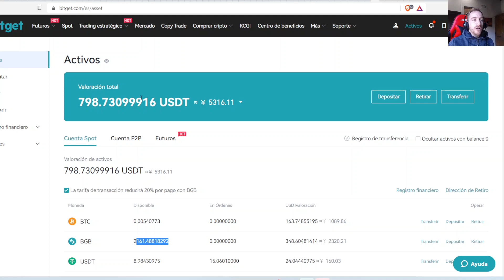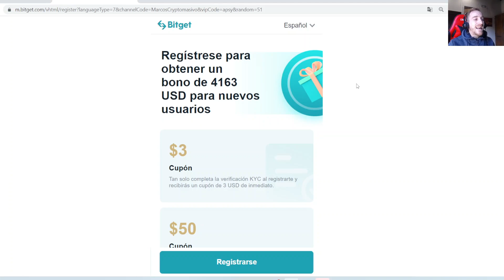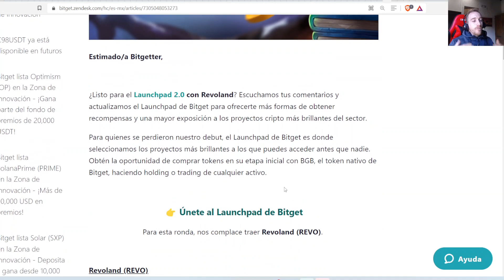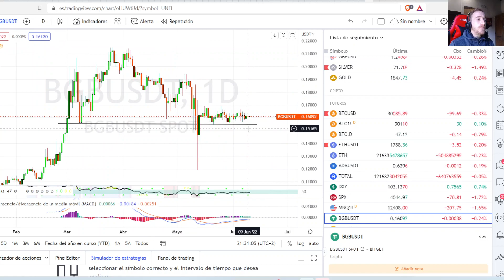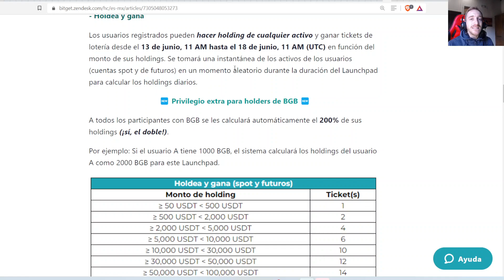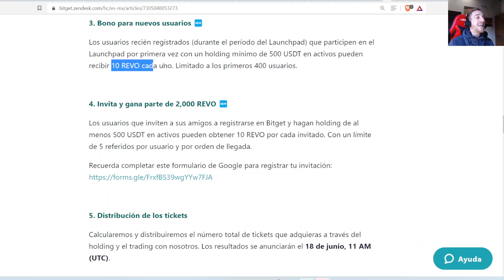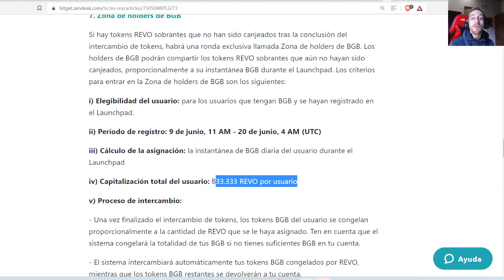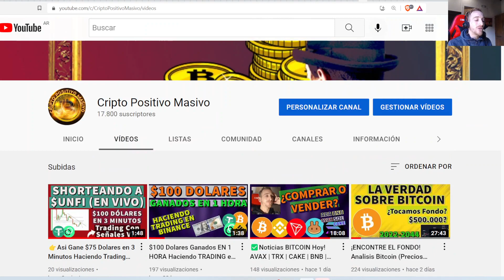👉Esta Criptomonda Podría Ser La Proxima 5x! 👉REVOLAND TOKEN Preventa Launchpad (NFT, Gaming Token)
📈Deseas Acceder a Nuestros Cursos de Trading, Analisis Tecnico y Fundamental?

(MAS DE 5 CURSOS / ACCESO INMEDIATO):
1) Inversiones Y Trading Desde 0 A Avanzado Con Criptomonedas
2) Trading Intra-Dia Con Forex (Divisas), Acciones y Criptomoneadas
3) Analisis tecnico, fundamental (Con ejemplos Prácticos en VIVO)

Contacto Telegram:
T.ME/MarcosMasivo

🎈-POR NEGOCIOS, CONSULTAS Y CLASES PERSONALIZADAS:
WSP Y TELEGRAM:

🎁SORTEO 1 MES AL CANAL DE ALERTAS DE TRADING VIP SPOT🎁

👉Para Paraticipar Son 3 PASOS:
1) ESTAR SUSCRITO AL CANAL CRIPTO POSITIVO MASIVO
2) DEJAR 1 LIKE EN ESTE VIDEO
3) COMENTAR EN ESTE VIDEO: Quiero Ganar EL Sorteo

(ESTAREMOS ELIGIENDO VIDEOS Y COMENTAROS DE FORMA ALEATORIA PARA LOS SORTEOS TODOS LOS MESES)

LOS GANADORES SERÁN ELEGIDOS EN VIVO TODOS LOS DÍAS 17 DEL MES! MUCHA SUERTE PARA TODXS.

✅BITGET ES UN EXCHANGE QUE CUENTA HOY DÍA CON MÁS DE 20 PARES DE CRIPTOMONEDAS PARA HACER TRADING✅
 💸$150 Dólares GRATIS Con Mi Link (Lo Encuentras Mas Abajo)

✔️ALIANZAS CON GRANDES EMPREAS COMO TEAM SPIRIT (Plataforma E-sport Reconocida Mundialmente)
✔️CADA VEZ MAS USUARIOS CONFIAN EN ESTA PLATAFORMA Y UTILIZAN TODOS SUS SERVICIOS
✔️CUENTA CON SERVICIO DE COPY-TRADING

✔️PUEDEN HACER TRADING SPOT Y FUTUROS CON NUESTRAS SEÑALES DEL CANAL VIP Y SEÑALES GRATIS DEL CANAL 1 DE TELEGRAM (De Señales Gratis)

➡️No Esperes Más y Reclamá Hasta $150 Dólares Con Estos Enlaces:
TE EXPLICO COMO PAGAR LA MEMBRESÍA DEL CANAL DE SEÑALES DE TRADING VIP:
🙏🏻SEAN BIEN-VENIDAS LAS DONACIONES
(SE REPARTEN ENTRE EMA MARCOS Y GER)

👉BILLETERA USDT (TRC20): TLbQAq37dnbsmzmj44iHWnd6uGH7qLGNS1
👉BILLETERA BTC (BTC): 1UCFSH7dBXcHaRr1EJnuPj5BokY3jcM24
👉BILLETERA USDT Y BUSD (BSC): 0x3767E948C83a84c4bfe2631422F5a52e2523a2d1